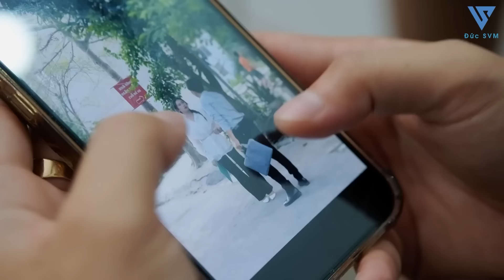Chủ Tịch Giả Nghèo Về Quê Thăm Cô Giáo Ngày 20-11 Bị Bạn Học Cũ Khinh Thường Và Cái Kết